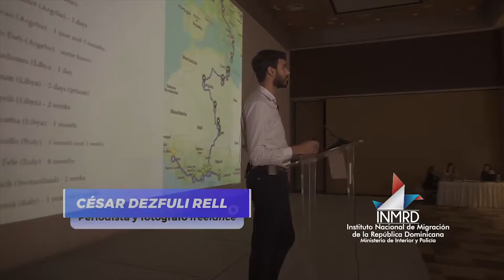Resumen Taller Periodismo y migración: Retos y perspectivas en la sociedad dominicana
Como parte del Proyecto de cooperación en la República Dominicana para comunicación y publicidad en temas migratorios, que ejecuta el Instituto Nacional de Migración (INM RD) con el apoyo de la Unión Europea (EU), se realizó el taller “Periodismo y migración: Retos y perspectivas en la sociedad dominicana” con el objetivo de crear espacios de diálogo entre los que publican temas relacionados con la migración y los que producen los insumos que generan dichas publicaciones respecto a la complejidad y la forma en las que estas se abordan.
El taller, con una convocatoria nacional, fue llevado a cabo en las provincias de Santo Domingo, Peravia y Santiago, los días 22, 23 y 24 de julio respectivamente. Asimismo, estuvo dirigido a periodistas, comunicadores, locutores, fotógrafos, camarógrafos y estudiantes de comunicación en sus diferentes menciones.